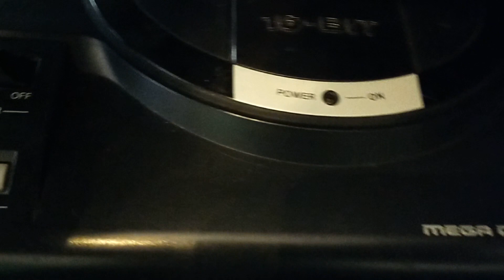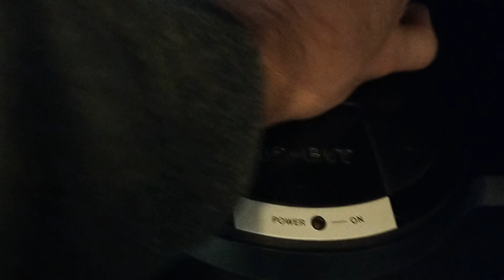Faulty DOA fake Mega Everdrive not working on real Sega Megadrive original console from AliExpress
faulty DOA fake Mega Everdrive not working on real Sega Megadrive original console
AliExpress seller has refused to refund me and I am waiting on resolution of dispute but it's like they probably won't give me a full refund because they have become scammers.
I Filmed this for the DISPUTE claim in AliExpress website ...
I will make another video about this after I find out
Boycott AliExpress and buying from China